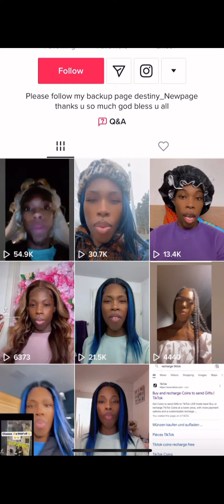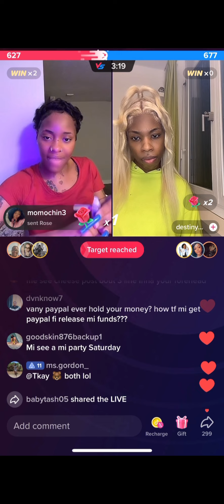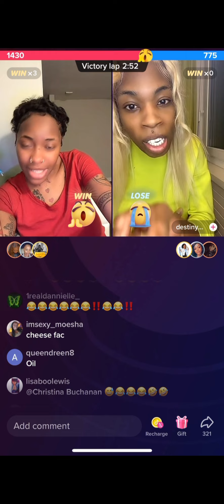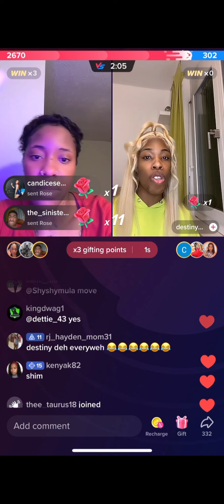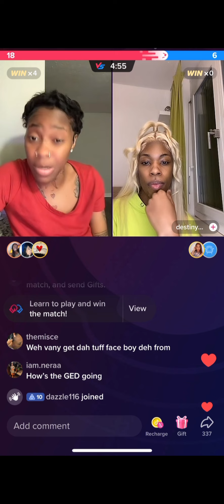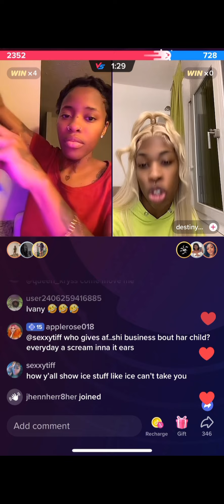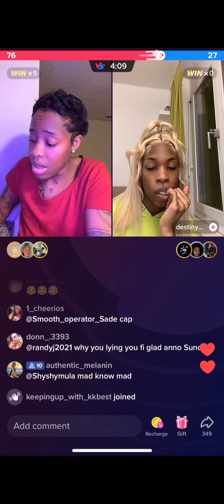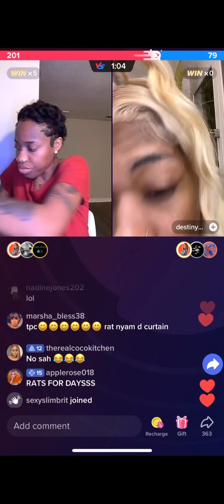OMG😱😱😱IVANY AND HER FRIEND A DONE CHEESE 🧀